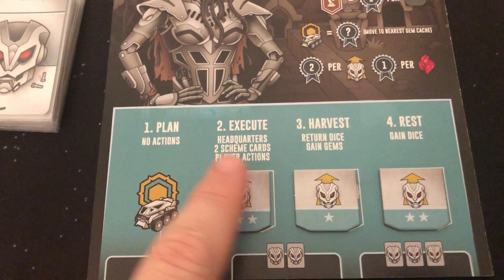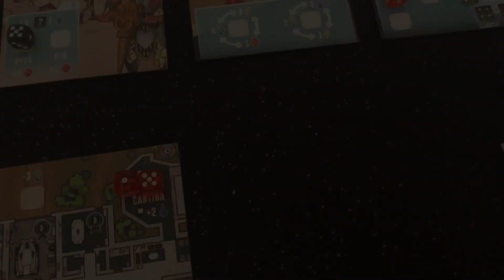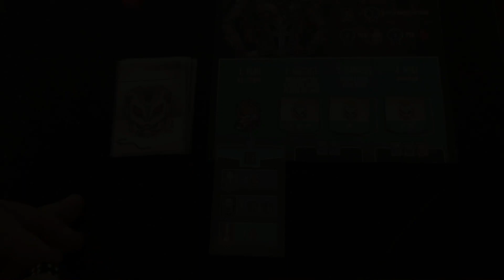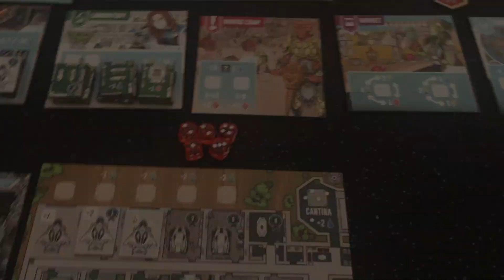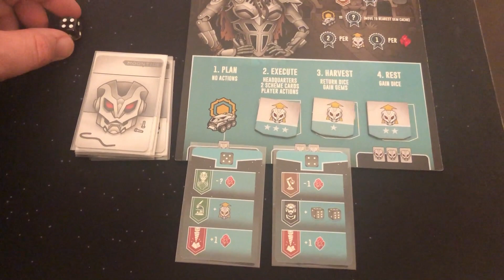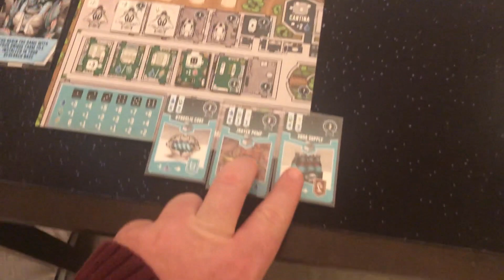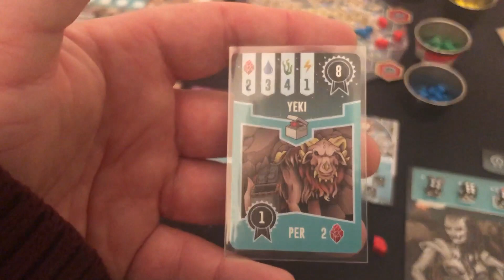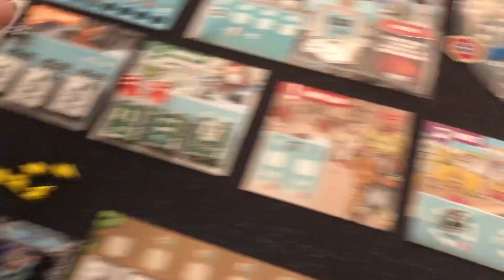Hans: solo board gaming Circadians: First Light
Rules and solo game play of Garphill Games's  Circadians: First light